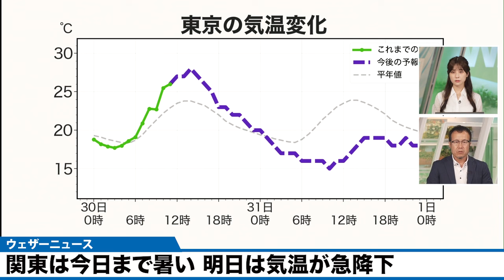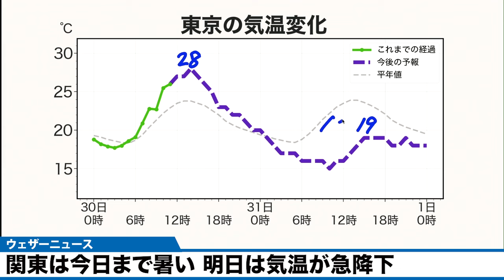【関東気温情報】今日まで暑い 明日は気温が急降下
今日30日(木)は上空に暖かな空気が流れ込み、昼間は気温が上がるところが多くなる予想です。

明日31日(金)は台風1号が関東の南海上を北東進します。関東や東北南部は冷たい北東風が吹いて気温が急降下する見込みです。